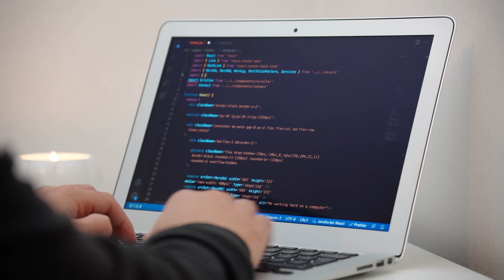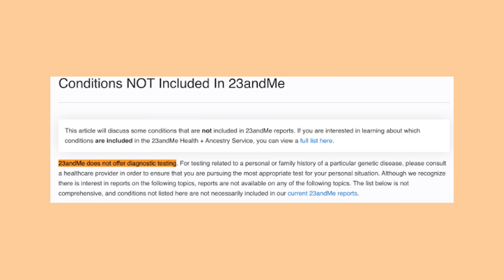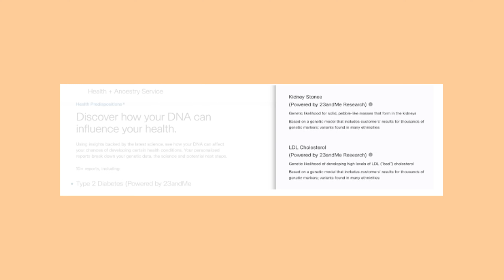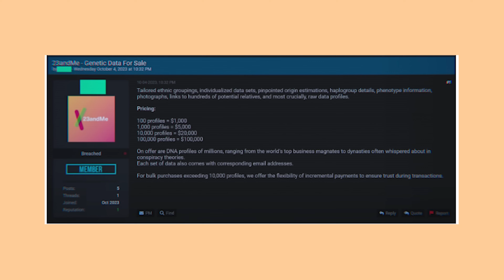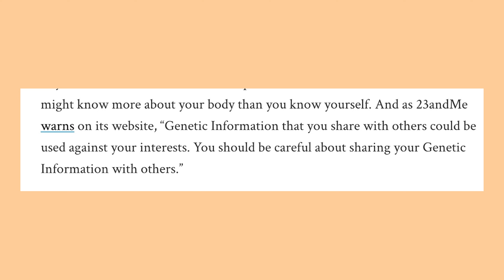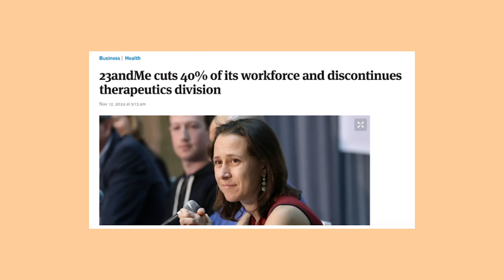You’ll Never Do a Home Genetic Test Again After Watching This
Home genetic testing was all the craze and now has fizzled out of the spotlight. Things are happening in the background though and we need more eyes on keeping these companies accountable. 23andMe, FamilyTreeDNA and AncestryDNA are something we all need another look at.

The Baby Garnet case highlights how privacy breaches might happen and how using these kits could lead you to getting more than you bargained for. What started as a fun activity to see where you came from could become another tool for boosting company profits.

It's no secret that GSK paid $20m to 23andMe a few years back to gain access to their databases. That is no accident! Your genetic code is the most valuable personal data you have and you should guard it as such.

Many thanks,
Sermed